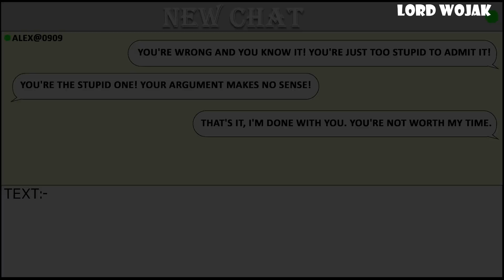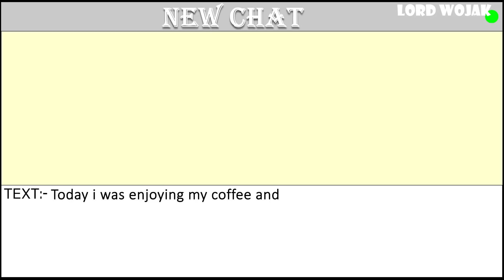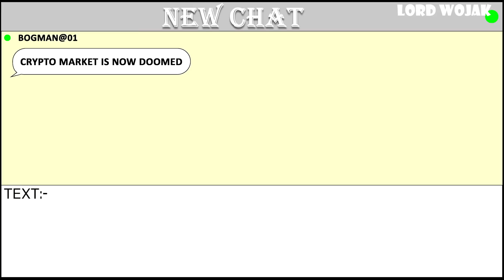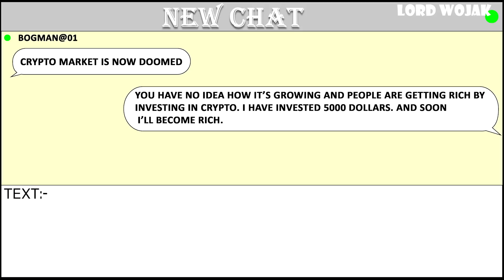Keyboard Warriors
🔸Bitcoin/BTC:
3MCqc5Bi1B14G6nxwHzJApLxcwAkQv8zWs

🔸Ethereum/ETH:
0x2bc378ECed478d6aE4d507cC57dBb0840c692B47

🔸Cardano/ADA:
addr1vyl7vemdykv5t4arvrvwawkz6rlx498w6uk3h3jylwtanfcrdpt0f

🔸Shiba Inu:
0x2fC2A9F64c6B56E5E3C94710Eb80Fa4603FA2958